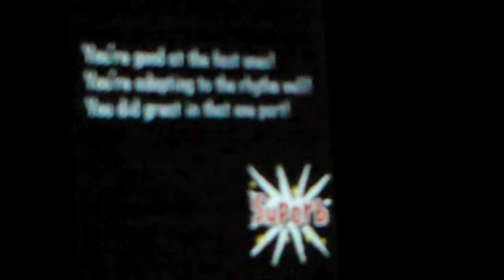Rhythm Heaven- Built to Scale 2 [Flip Ultra HD Test Video]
I was bored and felt like making a video, so I did this. This is a "FC" of Built to Scale 2 on the game Rhythm Heaven for the Nintendo DS.  Sorry I am tapping the screen so hard... I couldn't resist...